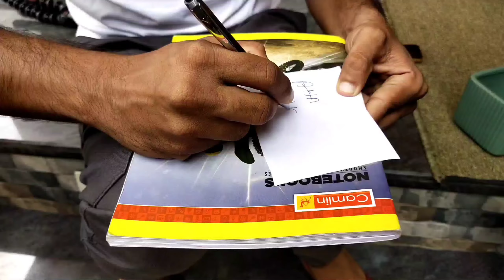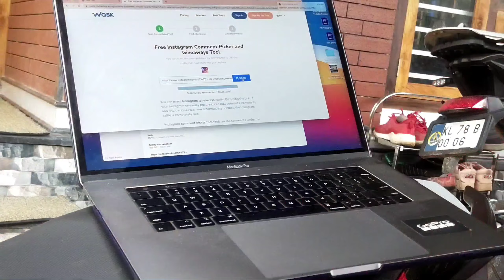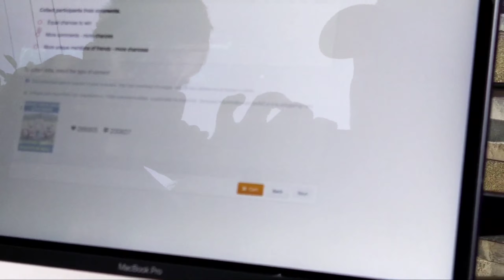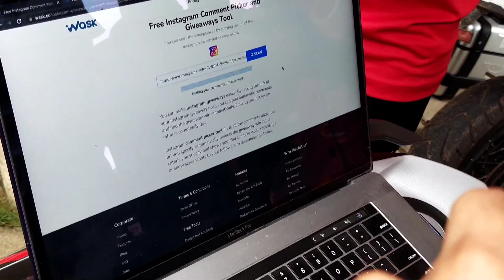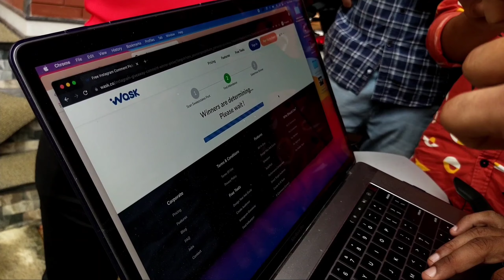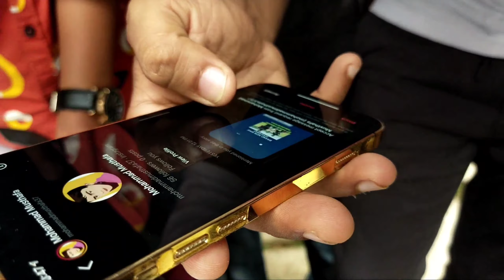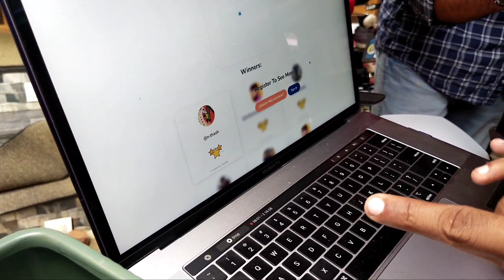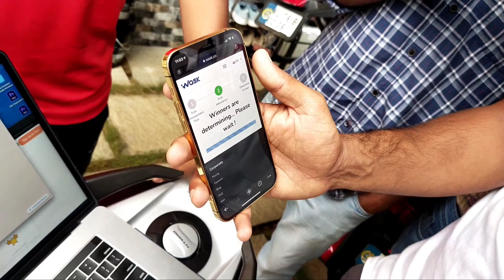MalluTraveller Giveaway winner Selecting Full Video | ആരാണ് ആ ഭാഗ്യവാൻ വീഡിയോ കണ്ടു നോക്കൂ